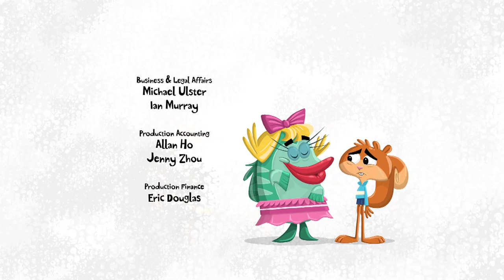Scaredy Squirrel - Stash n Hoarder / Ice Ice Scaredy | FULL EPISODE | TREEHOUSE DIRECT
It’s autumn and Scaredy is doing his best to not fall into the acorn-collecting-haze that takes hold of him every year.
Scaredy must learn to face a haunting memory from his past if he wants his friends to win a figure skating competition.